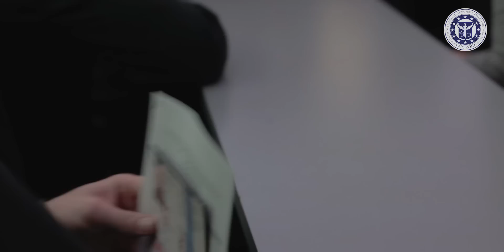APEIRON Inauguracja roku akademickiego 2015/2016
Studiuj z nami!
Rekrutacja na rok akademicki 2015/2016!
Kraków, Katowice

Zapraszamy!